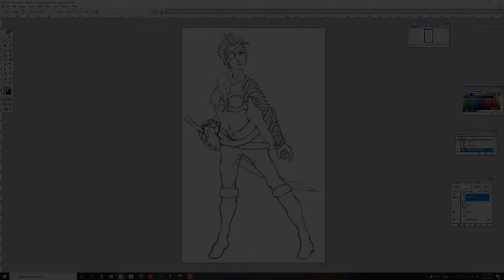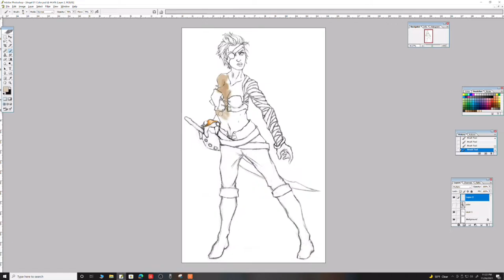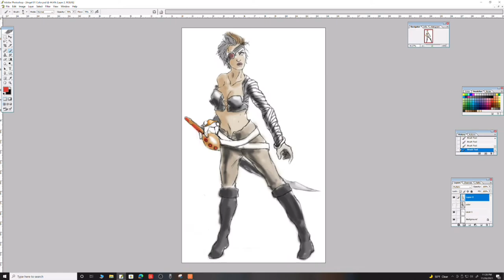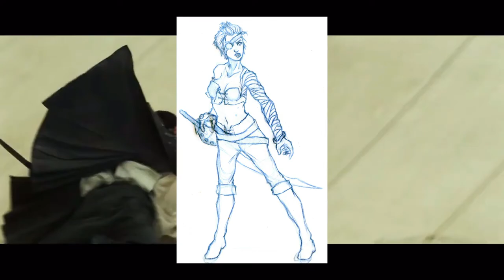LET'S DRAW A PIRATE GRUNT! | QUICK PAINTING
Look at my Character Design for a Pirate Grunt influenced by the Pirates of the Caribbean Film Franchise from Disney.  Starting with a sketch and coloring the character in Adobe Photoshop.